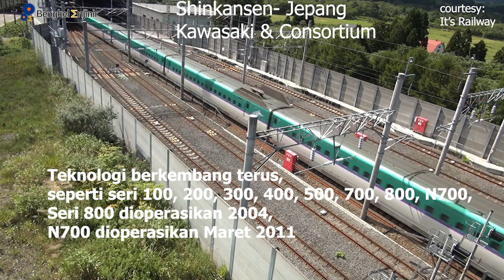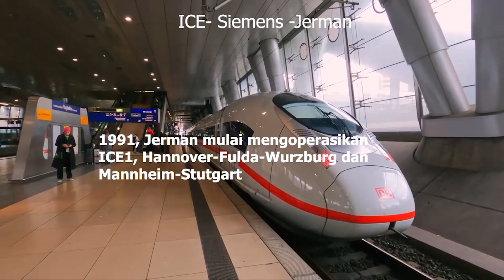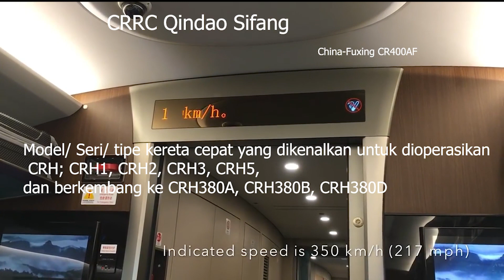Negara Mana Saja, Pengembang Teknologi Kereta Cepat Dunia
(Episode Engineering Keren).
Tidak banyak negara yang mampu mengembangkan dan membuat kereta Cepat di dunia, hanya beberapa negara saja. Tentunya negara yang  maju terlebih dahulu teknologinya, yang bisa membuatnya.
Belakangan disusul China, dengan kebijakan pemerintahnya, untuk menguasai teknologi tersebut, yang diawali dengan perjanjian transfer teknologi dari beberapa negara maju